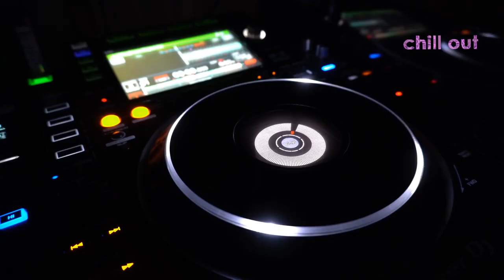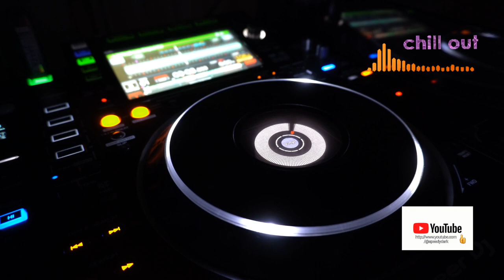Speedy Dark ft. Amelie - Artificial Mind [Chill Out]*2024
ʞɹɐᗡ ʎpǝǝdS
🎛🎚🎧🆕 Better With Headphones
©®™ 2024 speedydark

featuring Amelie

*Chill Out*

 *May   2024*

*Quality : 1080p50

Ş̶̡͇̭̺̹̻̗͐͂̇͝p̸̡̖̰̹̪̈́ě̵̡̡̦͖͙͇͕̦͎̭̽̇̑̚͝ē̴̱̝̱̹̙̭͊̀͂͝d̷̙̓͂̋̏̈̕y̶̨̥̬͓͝ ̷̢̱̭̘̽̿͠D̵̩̫͕̘̯̤̦̠͆͊̿͛̒ä̷̫̜̟͎̩͜r̷̦͓̞͓̗̪̀k̷̪͕͊̍̋̈̈͌̏̕͝

l